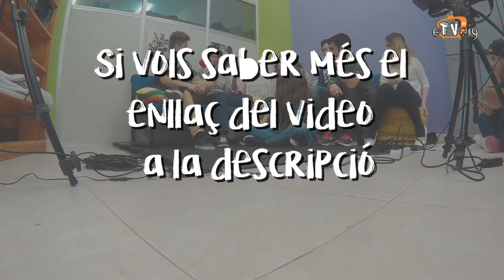INTRO Sabies què... ? - TRANSSEXUALITAT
No us perdeu l'entrevista a Allan i Carlos